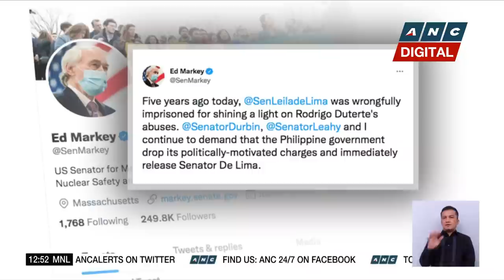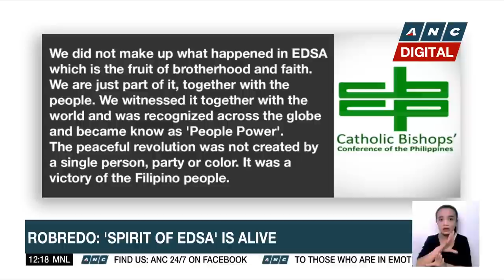U.S. Senators demand release of PH Sen. De Lima on 5th anniversary of detention | ANC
Dateline Philippines: U.S. senators join calls for the immediate release of Philippine Senator Leila De Lima as she marks her fifth year in jail.